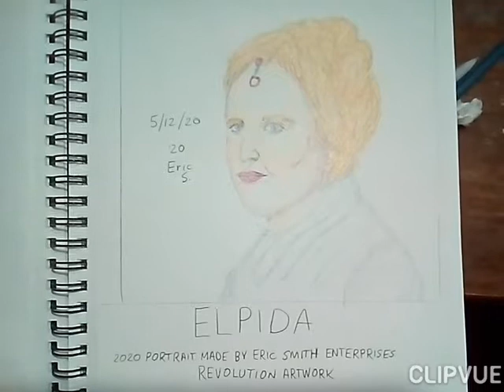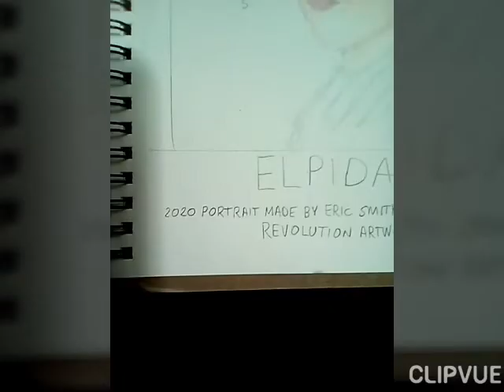Elpida by Eric Smith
May 12, 2020. How wonderful! Look what I just made this portrait, this beautiful lady name is Elpida is a Greek person having a sunflower golden yellow haircut that looks so beautiful with a texture colors, and a necklace attached on her middle on the hair part.